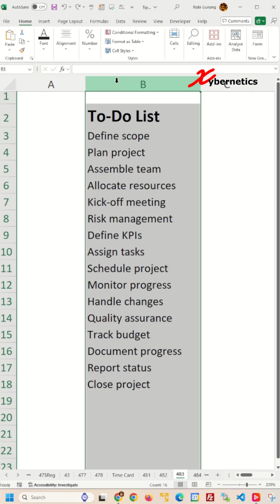How do I insert bullet points in an Excel cell - Excel Tips and Tricks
Learn how to insert bullet points in an Excel cell.

To add bullet points in an Excel cell using cell formatting, you can follow these steps. First, select the cell where you want to insert the bullet points. Then, right-click on the cell and choose "Format Cells" from the menu. In the Format Cells dialog box, go to the "Alignment" tab. Under the "Text alignment" section, select the "Wrap text" option to allow text to wrap within the cell. Next, go to the "Number" tab and select "Custom" from the category list. In the "Type" field, enter "* " (without quotes) followed by a space. This will format the cell to display a bullet point followed by a space for each new line of text entered into the cell. Press OK to apply the formatting. Now, you can type your list items into the cell, pressing Enter after each item to create a new line with a bullet point. This method enables you to create bullet point lists directly within Excel cells using cell formatting options.

How do I insert bullet points in an Excel cell?
How do I add bullet points in a cell sheet?
How do I insert bullet points?
How to make a list in an Excel cell?
What is the shortcut key for bullet points?
How to do indented bullet points in Excel?
How do I put bullet points in columns?

Select Bullet Points Character
1) Windows Start button
2) Launch Character Map
3) Double click on the bullet character
4) Copy

Insert Bullet Points In A Cell
1) Select To-Do List
2) Home ~ Style ~ Conditional Formatting
3) New Rule...
4) Use formula to determine which cells to format
5) =B1‹›""
6) Format
7) Number tab
8) Custom
9) • @
10) OK
11) OK

Use Different Bullet Points Character
1) Select To-Do List
2) Home ~ Style ~ Conditional Formatting
3) Manage Rules...
4) Double click on your rule
5) Format
6) ♥ @
7) OK
8) OK
9) OK